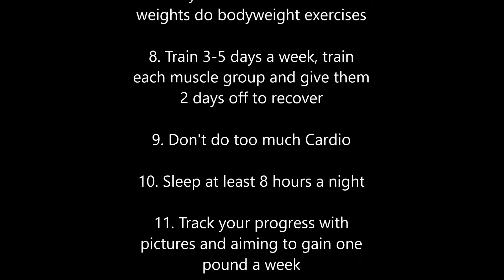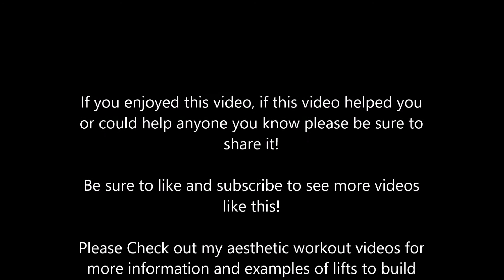How TEENS Can Build Muscle 2017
Whether it is your goal to get bigger for sports, girls, to stop being called skinny or whatever your reason may be I hope to provide the answers I was looking all over the internet for when I was your age.
Follow these tips and you will be well on your way from skinny to muscle!
If this video helped you be sure to share it!